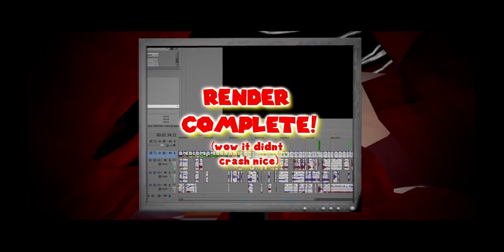Defeat Of My Favorite Youtube Villains Part 39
Villains Quotes :

"I love that hedgehog." - Starved Eggman
". " - Furnace
"Come to celebrate? Biggest in the world." - Jimmy/MrBeast
"ROARR!" - The Eldritch Goop
"This video does not meet the requirements of this community." - Mr Youtube
"I am God Superior all...I am The god of everything now." - Daishikan
"Anyway, you get it." - Doll
"Very impressive, doctor. But is it battle ready?." -Mr Bison